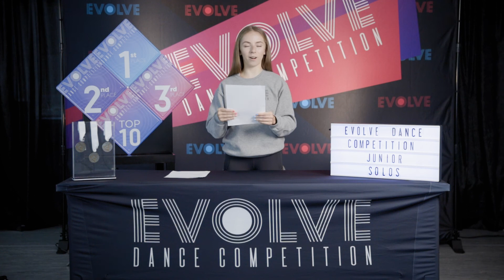EDMONTON 2021 - Junior Solo Awards